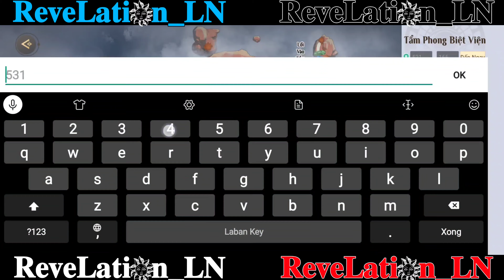Thiên Dụ : Cảnh Chụp Tẩm Phong Biệt Viện | Sổ Tay Thám Hiểm | Revelation LN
Hướng Dẫn Class QUANG NHẪN
Quang Nhẫn là 1 trong các hệ phái có sức sát thương cao nhất trong Revelation: Thiên Dụ. Là người kế thừa chiến thần Dùng Võ Ngộ Đạo, chiêu thức nhanh nhẹn, hỏa lực tức thời hàng đầu trong số tất cả các nghề nghiệp, đồng thời nó cũng có tốc độ di chuyển cao và giới hạn trên của thể lực cũng như hiệu suất trốn tránh tuyệt vời. Quang Nhẫn luôn phải kiểm soát mức HP của bản thân vì dễ bị sát thương khi cận chiến, nhưng nếu thành thạo bạn sẽ trở thành sức mạnh không thể cản phá.

Hệ Tình (Valor) mang lại nhiều sát thương và tốc độ.

Hệ Đạo (Vigor) có nhiều khả năng kiểm soát và sinh tồn

     Quang Nhẫn nên tập trung nâng cấp các chỉ số sau:
HP - Sát Thương Hệ Hỏa - Kháng Phép
Sát Thương Vật Lý - Tránh Né - Sát Thương Bạo
Bạo Kích - Hút Máu - Kháng Khống Chế
Quang Nhẫn có lối đánh tập trung chuyên tấn công, hỏa lực tức thời cao xuất phát từ nhiều đợt tấn công liên hoàn. Tuy nhiên, trong khi số lượng các cuộc combat tổng thì Quang Nhẫn rất dễ trở thành mục tiêu của kẻ thù, vì vậy cần phải tránh các cuộc tấn công bằng cách sử dụng đầy đủ các kỹ năng né tránh và vô địch

Hướng dẫn class THÁNH ĐƯỜNG:
Với tư cách là tanker, Thánh Đường thường đóng vai trò thu hút sự chú ý của địch và cung cấp giáp, tạo khoảng trống cho đồng đội thực hiện vai trò của họ. Thánh Đường thường được ví von như "bia đỡ đạn" cho cả đội, là nóng cốt của cả team & luôn là thủ lĩnh trong mọi hoạt động PvP cũng như PvE khiên chiến boss.

Hệ Địa (Earth) có nhiều kỹ năng khống chế và khả năng chống chịu.

Hệ Lôi (Thunder) tăng khả năng sinh tồn và gây sát thương.

      Thánh Đường nên tập trung nâng cấp các chỉ số sau:
HP - Kháng Vật Lý - Hiệu Quả Hồi Phục HP
Phòng Thủ - Kháng Phép - Giảm Sát Thương Nhận Từ Quái
Sát Thương Vật Lý - Kháng Bạo Kích - Sát Thương Hệ Thổ /

Hướng dẫn class LINH LUNG:
Linh Lung được mệnh danh là người lan truyền sức sống, có Linh Thú làm bạn, dùng Linh Hóa chữa trị làm hậu thuẫn cho đồng đội. Sự hỗ trợ của healer ảnh hưởng rất lớn khả năng sống sót của cả nhóm, vì vậy hãy luôn kiểm tra HP và tình trạng debuff của đồng đội và cung cấp hỗ trợ thích hợp khi cần thiết. Linh Lung là class không thể thiếu trong PvE khiêu chiến các tầng boss độ khó cao

Hướng dẫn class LƯU QUANG:
Lưu Quang được coi là 1 trong các hệ phái cân bằng nhất trong Revelation: Thiên Dụ, là người kiểm soát sự cân bằng năng lượng của Hồn Giới và Nhân Giới. Đây là hệ phái duy nhất trong trò chơi có thể biến đổi linh hoạt giữa các bộ skill trị liệu & gây sát thương. Nếu bạn là người ưu thích sự cân bằng, không thích phụ thuộc vào bất kỳ ai thì đây là sự lựa chọn dành cho bạn.

Hệ Diễm (Sacred) cân bằng giữa hỗ trợ trị liệu và gây sát thương.

Hệ Diệt (Cursed) thiên về tấn công và khống chế.

Lưu Quang nên tập trung nâng cấp các chỉ số sau:
MP - Bạo Kích - Hiệu Quả Trị Liệu
Sát Thương Phép - Chính Xác - Kháng Vật
Sát Thương Hệ Lôi - Hiệu Quả Hồi Phục MP - Kháng

Hướng dẫn class NGỌC HƯ:
Ngọc Hư được coi là bậc thầy của sát thương phép thuật với phạm vi diện rộng. Trong bất cứ hoàn cảnh nào, Ngọc Hư luôn luôn đóng vai trò làm sát thương chính, tiêu diệt nhiều kẻ địch nhất. Ngọc Hư chiến đấu bằng cách sử dụng đầy đủ ba yếu tố (thuộc tính) hỏa, lôi và thủy. Bản thân Ngọc Hư có thể tự tăng cường sát thương nguyên tố năng lực, căn cứ vào nguyên tố của đối phương có thể sắp xếp lại kỹ năng tương thích cùng thiên phú, và việc kết thúc trận đấu với lượng hỏa lực vượt trội cũng không phải là chuyện hiếm thấy.

 Hệ Phần (Pyro) có sức tấn công cực cao nhưng độ phòng thủ yếu.

Hệ Huyền (Cryo) có hỏa lực bền bỉ và khả năng hồi chiêu để tấn công liên hoàn.
MP - Sát Thương Hệ Hỏa - Hiệu Quả Hồi Phục MP
Sát Thương - Sát Thương Hệ Thủy - Phòng Thủ
Bạo Kích - Sát Thương Hệ Lôi - Kháng Bạo Kích